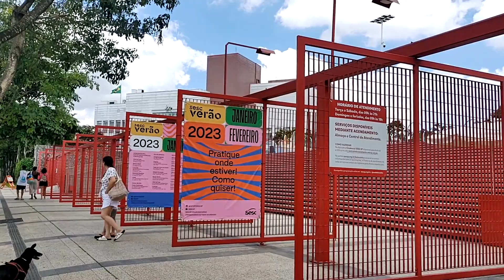Skate no Sesc Belenzinho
Um dia quente em São Paulo, aniversário da Cidade, 469 anos.
Um evento bacana de Skate com pessoas especiais no Sesc Belenzinho.
Os Skatistas Rui Muleque e Thronn estavam presentes abrilhantando o evento.
Confiram o vídeo.

skate